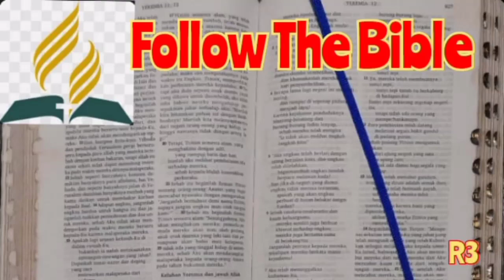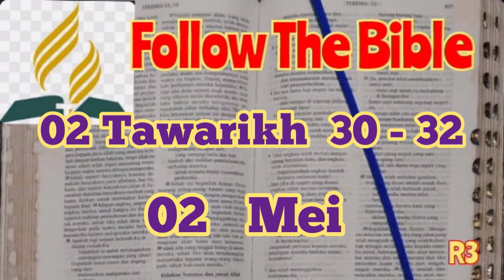Alkitab Suara, Bacaan Alkitab Harian, FTB 2 Mei, Kitab 2 Tawarikh 30 - 32, Follow The Bible